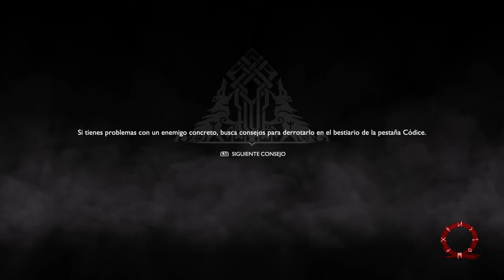God of War - cap.35